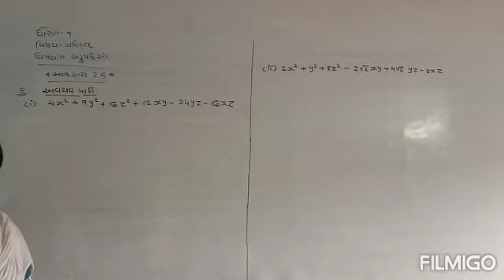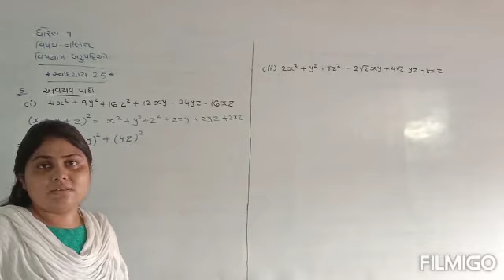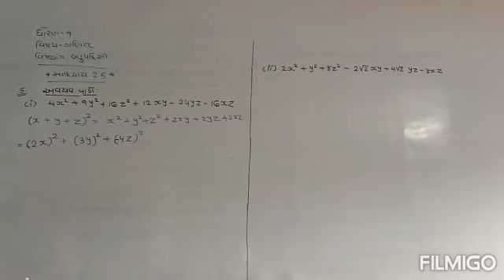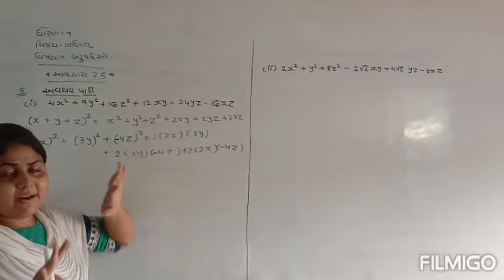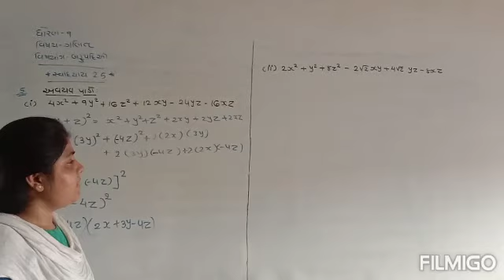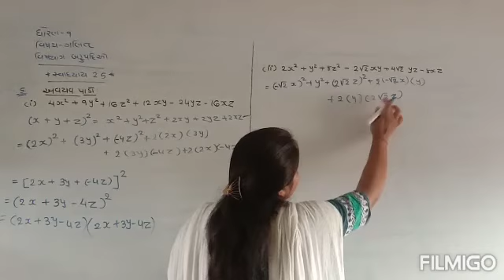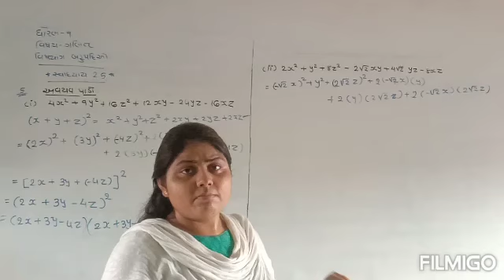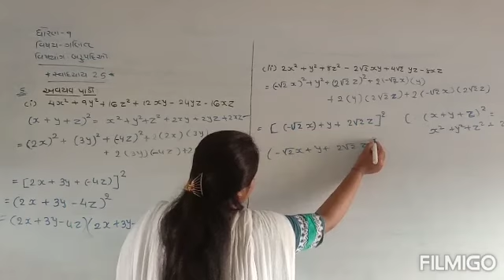સિગ્મા સ્કૂલ || ધોરણ 9 || વિષય ગણિત || પ્રકરણ 2 બહુપદિઓ || લેક્ચર 18